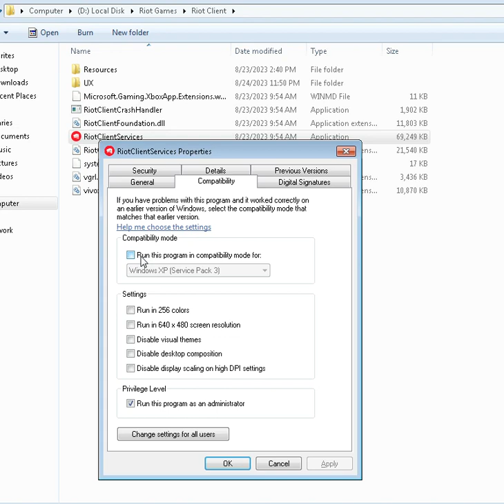How to fix riot games client black screen on windows 7